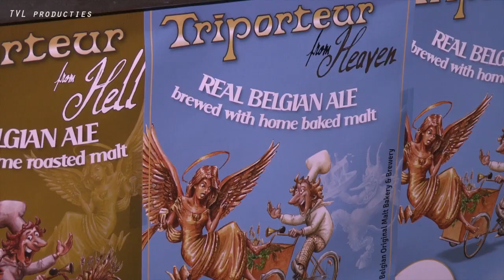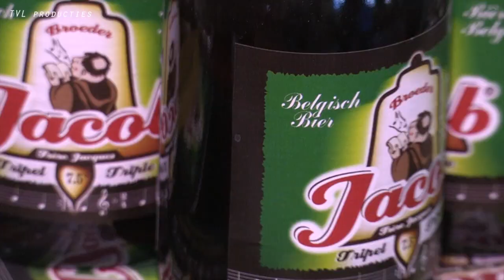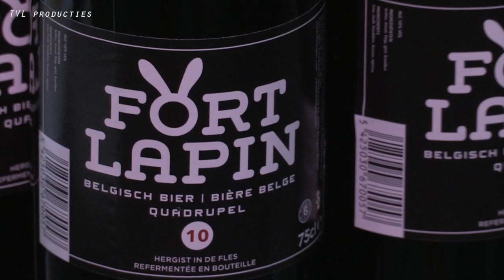BRUGGE PROEFT - BIERFESTIVAL - KOOKTHEATER ! ! !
Op zaterdag 2 februari & zondag 3 februari 2013, 6de Brugs Bier festival, meer dan 65 brouwerijen en meer dan 300 bier soorten. Een Kooktheater onder leiding van Mariola Farina van Gastro Vita kende groot succes ! info
Een reportage door RT-Video- camera & montage Trillet Eddy - Life!tv